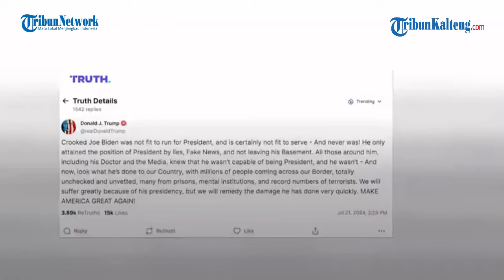Trump Ejek Biden Usai Nyatakan Mundur Dari Pilpres AS 2024: "Presiden Terburuk Sepanjang Sejarah!"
Calon Presiden Amerika Serika (AS) Donald Trump mengejek Joe Biden sebagai presiden terburuk sepanjang sejarah.

Ejekan ini dilontarkan tak lama setelah Biden menyatakan mundur dari pencalonan presiden 2024.

Lewat akun media sosialnya, Trump juga menuduh Biden sebagai pemimpin yang korup.

Oleh karena itu, Biden dianggap tidak layak dan tidak mampu menjadi presiden.

Trump sesumbar bahwa dirinya dapat dengan mudah mengalahkan Kamala Haris, wakil presiden AS yang disebut-sebut akan menggantikan Biden.

Ia pun berjanji akan memperbaiki kerusakan sistem di pemerintahan Joe Biden.

"Dia tidak mampu menjadi Presiden, dan memang tidak layak," tulis Trump, dikutip dari RT, Senin (22/7/2024).

Sebelumnya, Biden mengungkap alasan dirinya mundur karena ingin fokus dengan tugasnya sebagai presiden di sisa masa jabatannya.

Menurutnya, ini adalah pilihan terbaik untuk negara serta Partai Demokrat.

Biden sebelumnya menghadapi tekanan untuk mundur pascadebat dengan Trump dikritik.

Publik meragukan kemampuan pria berusia 81 tahun itu maju lagi dalam pemilihan presiden.